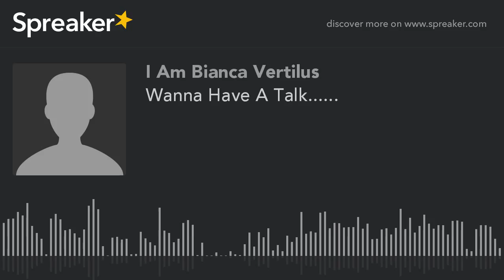Wanna Have A Talk...... (made with Spreaker)